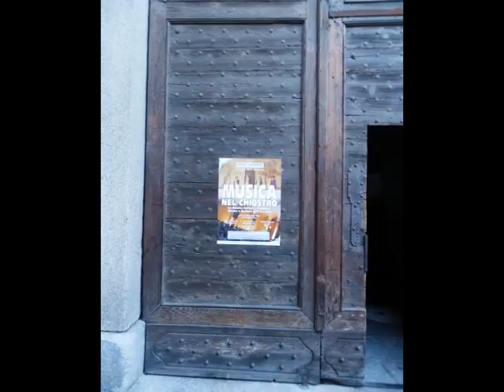O' Neil march (trad.Irlandese) Banks of Spey (trad.Scozzese)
Dal CD Syrma del Cerchio delle Fate due danze tradizionali : una marcia irlandese e una marcia scozzese.. Arrangiato da Patrizia Borromeo per ensemble di arpe celtiche.
Buon ascolto!